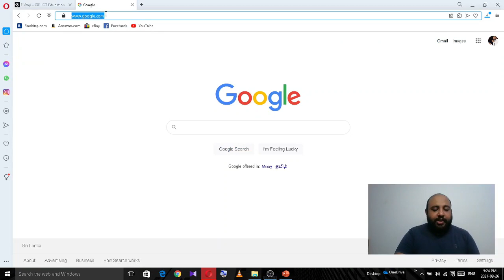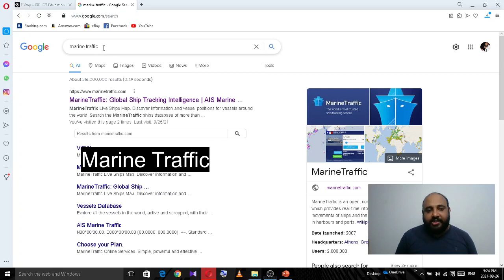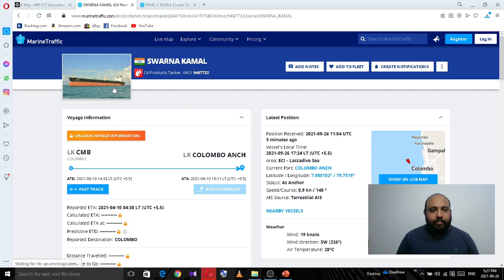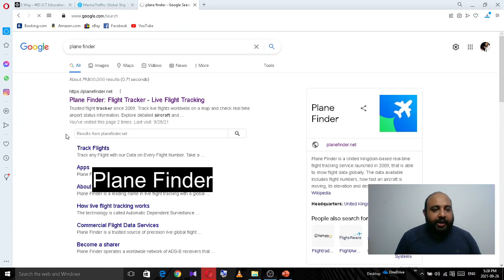ගුවන් යානා සහ නැව් ට්‍රැක් කරලා විස්තර බලමු | Watch Real Time Flight & Ships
👨‍🏫අපගේ මාර්ගගත පංති වලට සම්බන්ද විමට නම, පාසල,ශ්‍රේණිය, නගරය 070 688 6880 ට WhatsApp කරන්න
👨‍🏫O/L, A/L ICT 👨‍🏫 තොරතුරු සහ සන්නිවේදන තාක්ෂණ ගැන මුල සිට සරලව සිංහලෙන් ඉගෙන ගන්න එකතු වෙන්න.